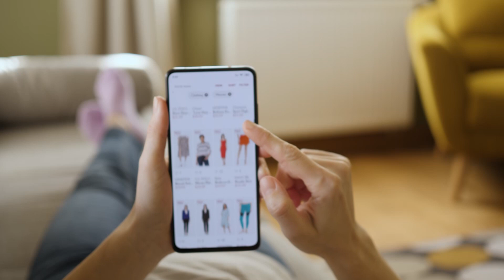Creating value with transparent supply chains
A clear data strategy is key for a successful supply chain transformation. EY and Microsoft share how establishing a data strategy can provide transparency and create supply chain opportunities.